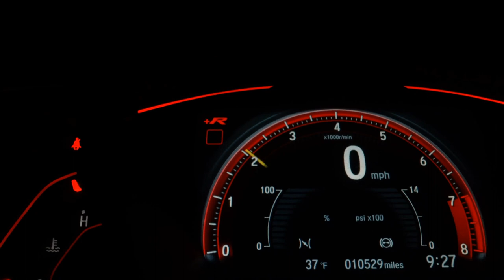NISSAN SENTRA - 2008 - São Paulo/SP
COMPLETÍSSIMO!! QUEM VER LEVA!! MELHOR PREÇO!! NO PRIMEAUTOSHOPPING. PREÇO E QUALIDADE ACREDITE É AQUI!!! TEMOS AS MELHORES TAXAS ACEITAMOS SEU USADO NA TROCA COM JUSTA AVALIAÇÃO!! VEICULOS COM LAUDO E GARANTIA!! ABERTO DE DOMINGO A DOMINGO. ACREDITE NOS TEUS SONHOS!!

Dados do Veículo
Veículo: NISSAN / SENTRA 2.0 S 16V
Ano: 2007/2008
Combustível: GASOLINA
Portas: 4 PORTAS
Câmbio: Manual
Cor: PRETA
KM: 157.000

✅ Air Bag
✅ Alarme
✅ Ar Condicionado
✅ Ar Quente
✅ Bancos de Couro
✅ CD Player
✅ Desembaçador Traseiro
✅ Direção Hidráulica
✅ Freio ABS
✅ Rádio
✅ Retrovisor Fotocrômico
✅ Retrovisores Elétricos
✅ Rodas de Liga Leve
✅ Travas Elétricas
✅ Vidros Elétricos